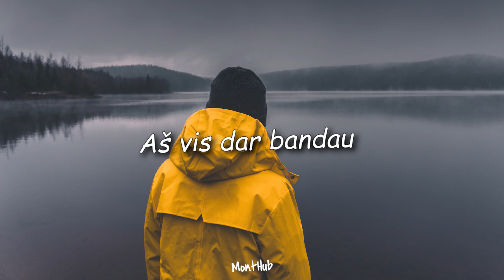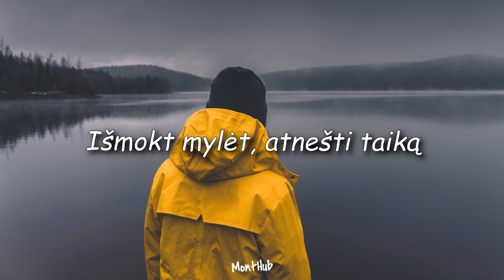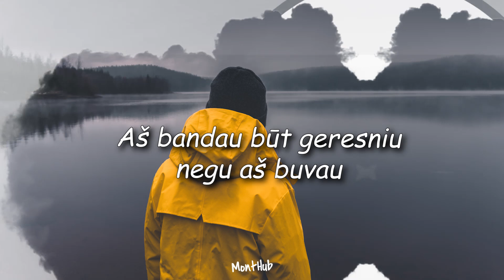VNW Andreshka - Aš Bandau